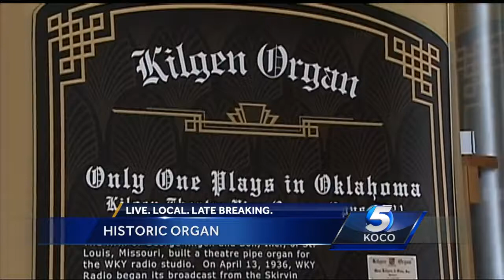Historic organ to be centerpiece of renown musician’s special performance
KOCO 5’s Russell Jones speaks to experts about a historic organ that will be played during a renown musician’s special performance Monday night at the Oklahoma History Center.